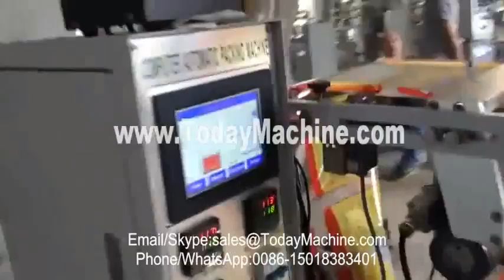paper packaging machinery, forming machine, tomato paste packaging machinery